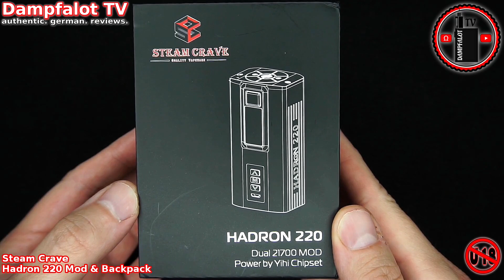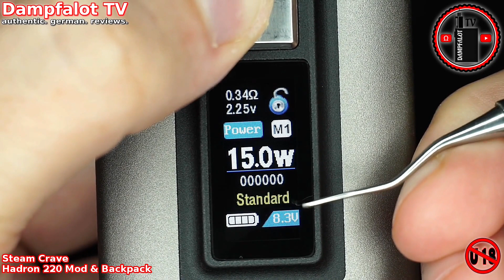Review Deutsch: Steam Crave Hadron 220 Mod + Backpack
Im heutigen Video:
Ein neuer Akkuträger aus dem Hause Seam Crave!
Der Hadron 220 Mod kommt mit einem optionalen Backpack zum Squonken daher und eignet sich prima für den Betrieb des Ragnar RDTA aus gleichem Hause. Er nimmt riesige Verdampfer auf, man kann ihn zum Squonken umbauen und er wird mit 21700 er Akkus betrieben :)
Was erwartet euch also heute im Video?

- Wir schau'n uns heute mal an wie das Ganze geliefert worden ist.
- Ich zeige euch den Akkuträger und den Backpack aus der Nähe  und ich erzähle euch etwas zu seinen Eigenschaften.
- Wir gucken uns das Menü des Mods ( inkl Update) an und finden heraus, was man alles mit ihm anstellen kann,
- Wir zerlegen den Backpack und ihr könnt ihn euch von innen angucken
- Es erwarten euch wirklich detailreiche Bilder und Erklärungen zu dem Kit
- und meine persönliche Meinung gibt's natürlich auch noch !

... und das alles seht ihr natürlich wie immer in diesem Video :)

Du hast eine private Frage oder ein Anliegen?
- Immer raus damit !

Wenn euch das Video gefallen hat, lasst gerne mal einen

Ich würde mich sehr freuen, wenn wir uns das nächste Mal wiedersehen und wünsche bis dahin:

Allzeit gut Dampf und eine schöne Zeit!

Besten Gruß,
Tim / Dampfalot TV

Dieses Video behandelt das Thema E-Zigaretten und deren Zubehör.
Hierbei handelt es sich um einen, von mir erstellten, redaktionellen Beitrag in audiovisueller Form. Die im Video gezeigten und getesteten Produkte wurden nachweislich von mir gekauft oder sind Leihgaben oder Geschenke von Freunden. Das Video hat keinen kommerziellen Zweck und dient nicht der Verkaufsförderung der gezeigten Produkte. Das Video gibt ausschließlich meine persönliche und unabhängige Meinung zu den gezeigten Produkten wieder.

!! Dampfen ist in Deutschland erst ab 18 Jahren erlaubt !!